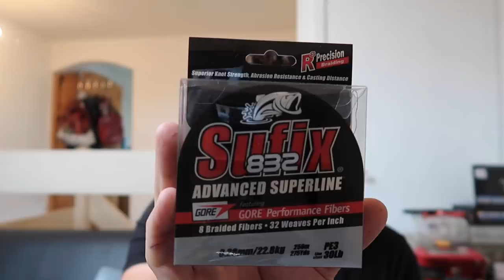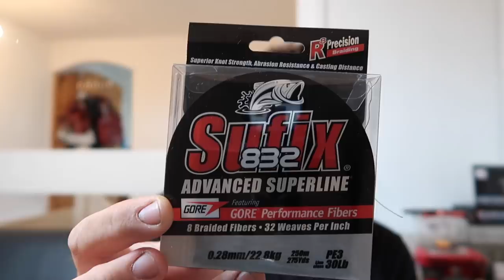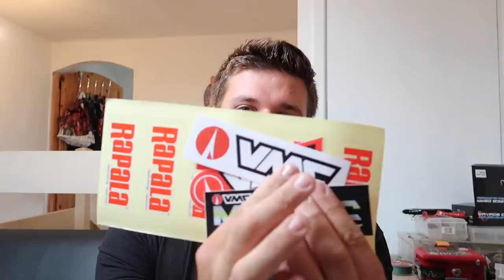Rapala Lures Unboxing and canal Pike Fishing!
quick unboxing of some lures that Rapala sent to me and then some pike fishing on the canal using said lures!